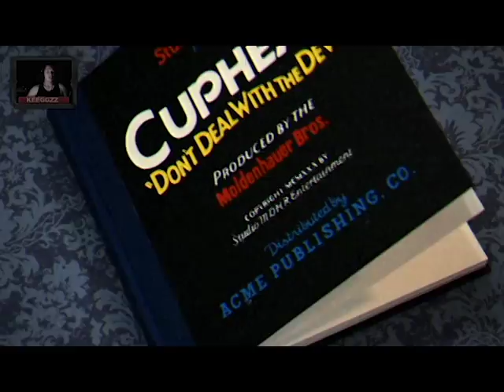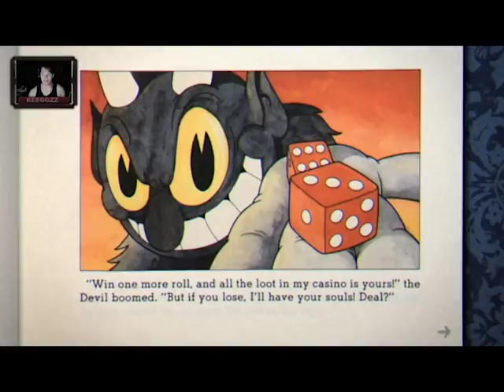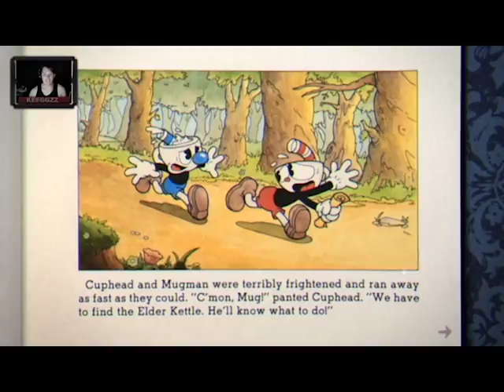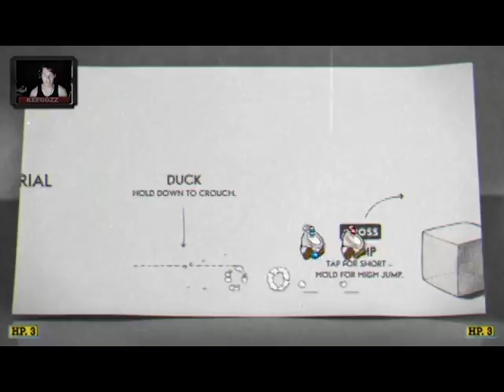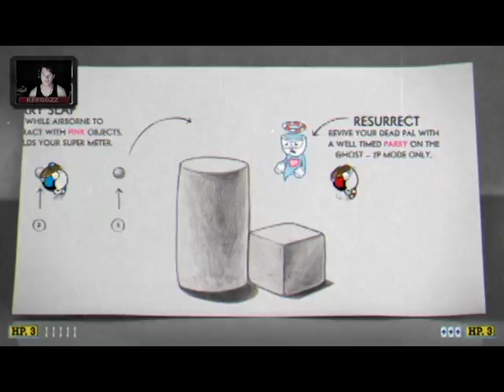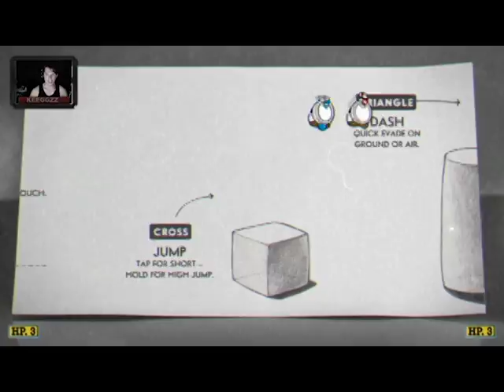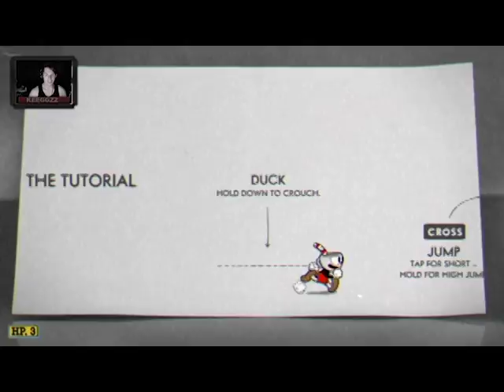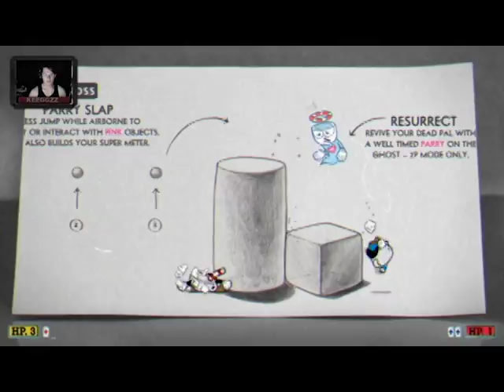Cuphead Gameplay - Solo/Co-Op Adventure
Player 2 is an asshole